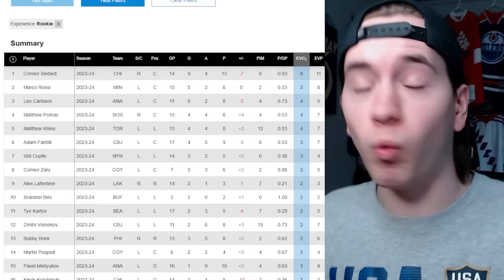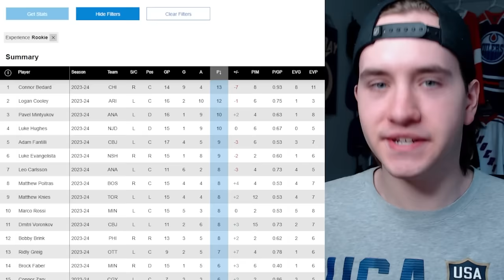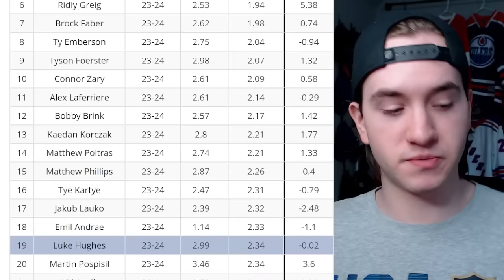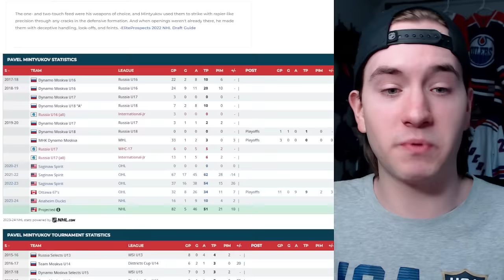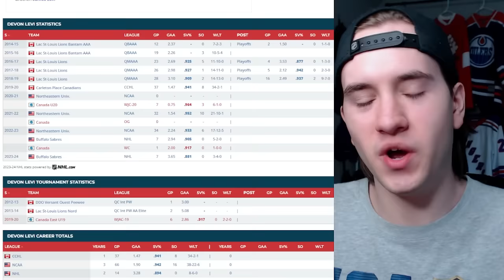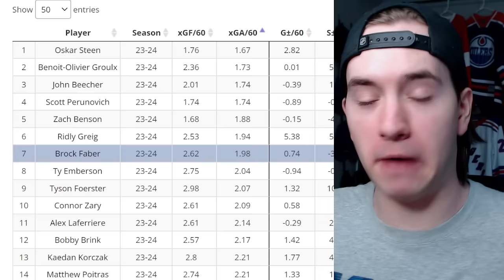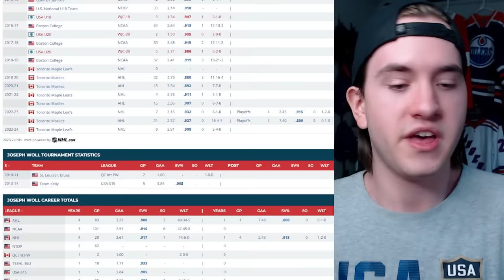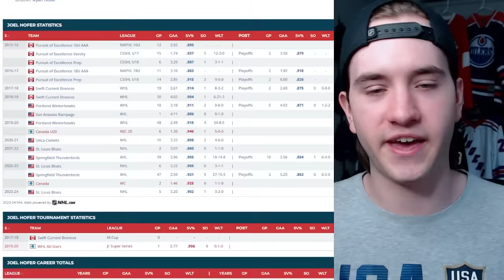Grading EVERY NHL Rookie So Far…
Folks, let's grade EVERY SINGLE 2023-24 NHL rookie in this 2024 Calder trophy class!

What grades do I give Connor Bedard, Adam Fantilli, Leo Carlsson, Luke Hughes, Pavel Mintyukov, Devon Levi, Kevin Korchinski, Luke Evangelista, Marco Rossi, Brock Faber, Matthew Knies, Matthew Poitras, Connor Zary, Joseph Woll, Bobby Brink & MORE? Let's find out!

Danny Palladini
Matthew Dube
Craig Skiff
Hockey Highlights
James Amodei
Ken Connelly
Rob Monkey
Nicolas Lefebvre
phillip bridgeman
Michel Richer
Icelantel
sugardaddyjesse
Alex Levesque
Keith Zielinski
Hockey,arcade and coins!!!
mike martinez
Lachlan Hall